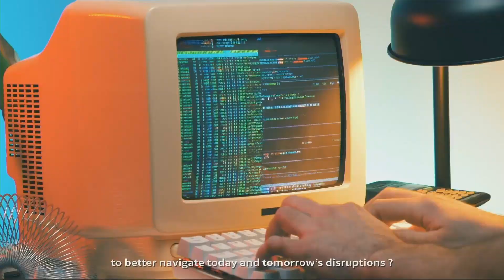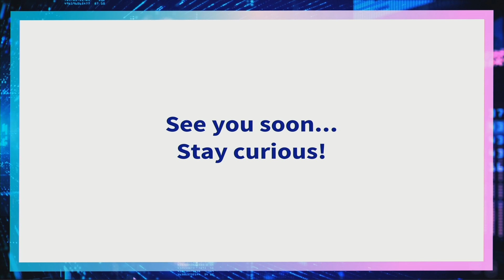How will the motor industry turn the corner through innovation? | AXA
Vehicle purchasing trends are changing. With more than 100 million cars sold in 2017, it is only 67 million in 2021. Is this a trend that will continue? Our experts answer in this live talk where they will put these figures in perspective with the innovations made in the sector. 🚗

Panelists: Jef Van In, CEO of AXA Next and AXA Partners, Karim Kaddoura, Co-Founder of Virtuo, Vincent Moindrot, CEO of Carlili, and Alastair Crossley, Global Head of Motors at AXA Partners.

👉 Have you watched "How to flourish mentally with innovative tools 🧠"?

As one of the world's largest insurers, AXA supports and protects +105 million customers worldwide, whether they are individuals, professionals or businesses, at every stage of their lives. Our first ambition is to be a leader, an innovator, an entrepreneurial company, promoting progress in all its dimensions and continuing to be a forerunner on all the issues that matter: health, the economy, the environment...🤗

On our official YouTube channel, find all the latest news about the company and its initiatives. Come and decipher what the future of insurance will look like, thanks to innovative technologies and services meeting the social and environmental challenges of tomorrow. Slip into the footsteps of our employees and discover the diversity of their work within a responsible and committed company. Get ready as we take you on a trip to the four corners of the world, to meet the people who work for human progress by protecting what matters.